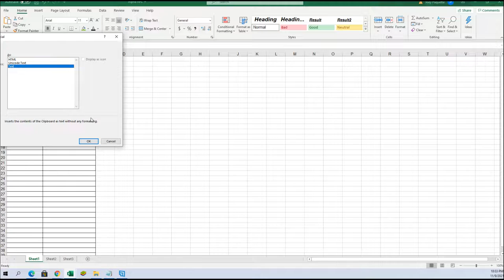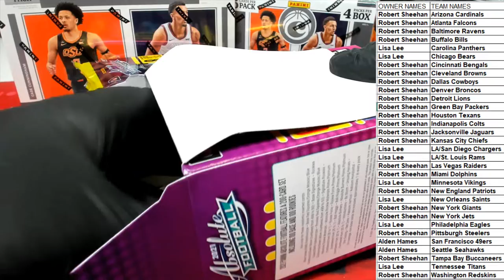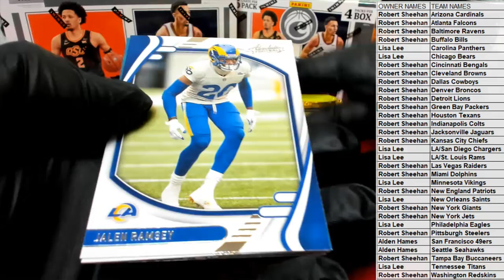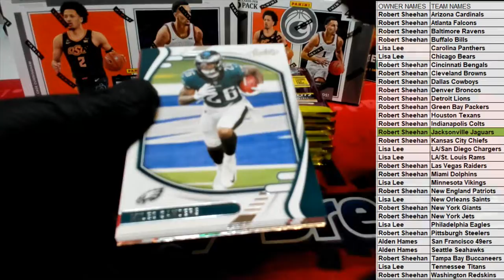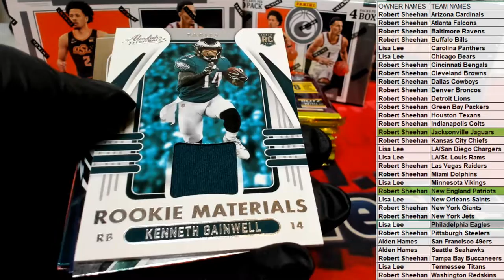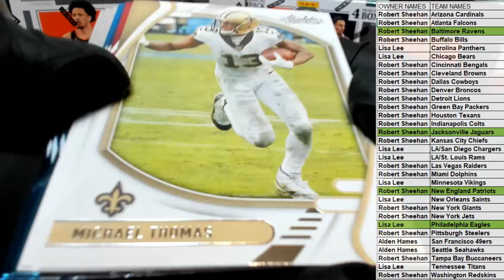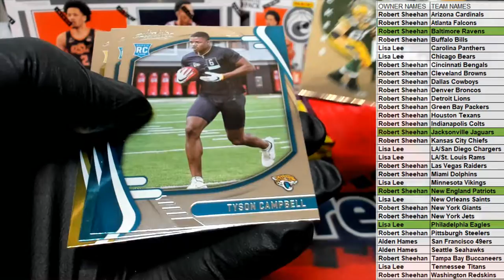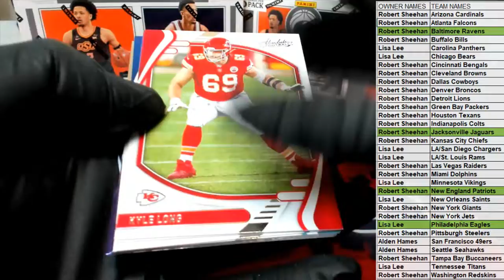2021 Panini Absolute Football BLASTER ID 21ABSFBBLASTER106